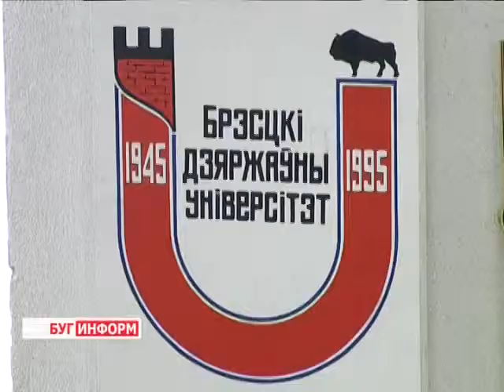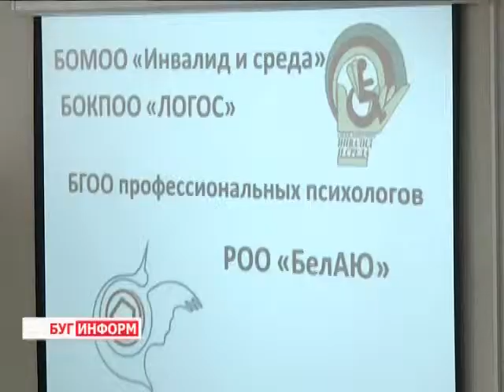2014-06-06 г. Брест Телекомпания Буг-ТВ. Фестиваль творчества среди преподавателей в БрГУ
Фестиваль творчества среди преподавателей в БрГУ им. Пушкина.
Чтобы быть хорошим преподавателем, нужно любить то, что преподаешь, и тех, кому преподаешь. Так говорил один из крупнейших русских историков, профессор и академик Василий Ключевский. Эта цитата может стать отличным девизом, отображающим всю суть и главный принцип успешности и эффективности педагогической деятельности. Именно он является основополагающим и для преподавателей Брестского государственного университета имени Пушкина, сомневаться в компетентности и профессионализме которых не приходится. Но предела совершенству нет, а потому уже не один год в стенах ВУЗа проходит специальный конкурс, помогающий им повышать уровень и развивать талант.